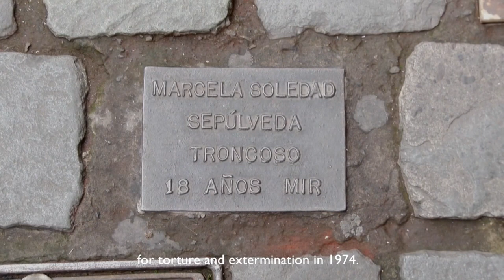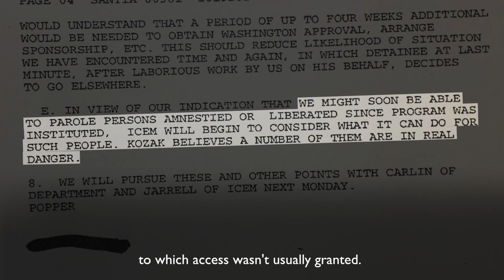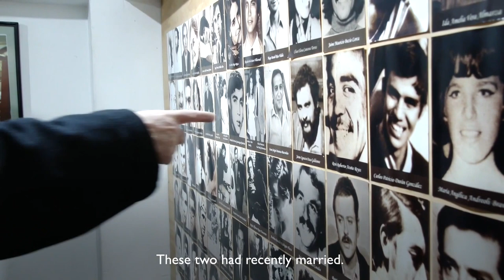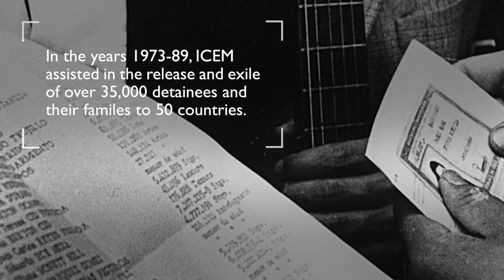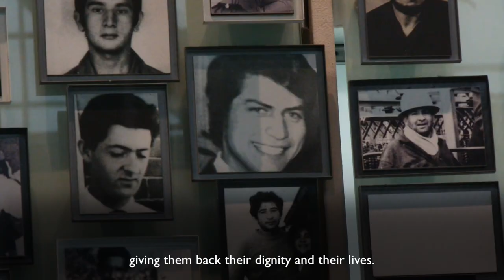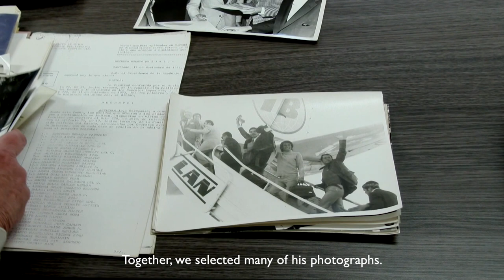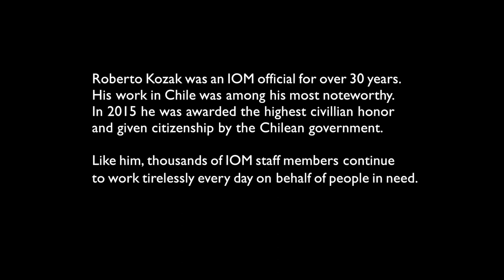Commemorating IOM's Post 1973 operations in Chile.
As IOM celebrates it's 65th anniversary, we look back at its historic operations in Chile and around the world.